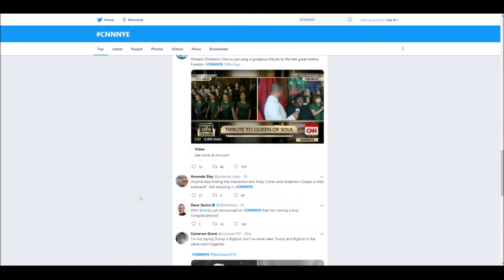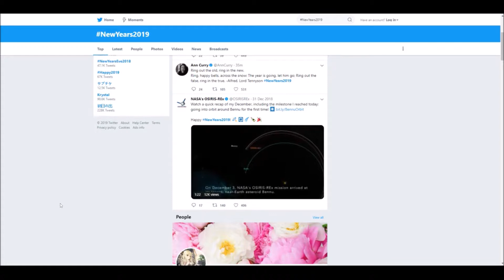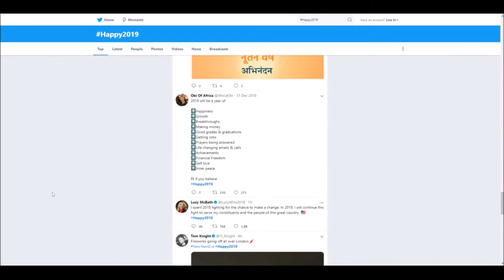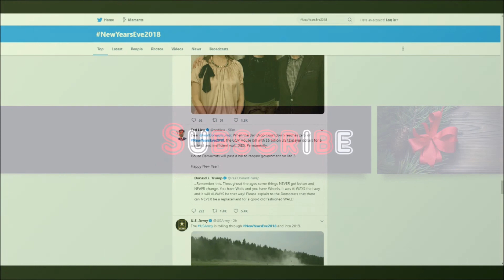NEW YEARS EVE NIGHT ON TWITTER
I recorded this half hour before 2019 started.